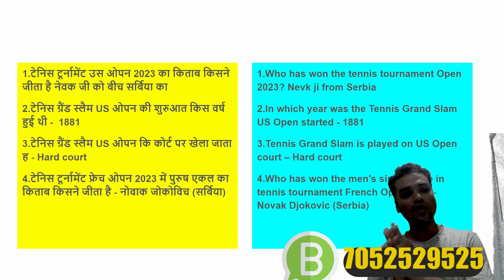games current affairs | US OPEN current affairs|grand slam current affairs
?list=PLoE9UbKoRyQSsyZpaaaDXUoQ0aJCJUVIT

?list=PLoE9UbKoRyQSsyZpaaaDXUoQ0aJCJUVIT